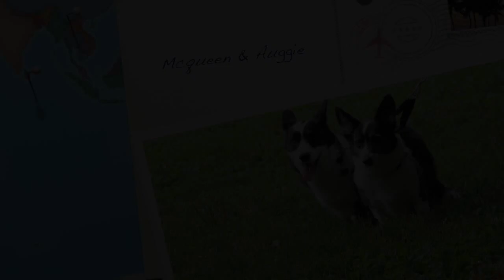Alden's Kennels Pet Resort, Woodstock, IL.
or call While your pet is on vacation at Alden's Kennels, reserve a private training lesson or a two week board and train, we can have a trainer bring them in an obedience class to learn social skills with other dogs in a safe and controlled manner. Nature Walks next to beautiful Glacial Park is depicted in the video's of your pet, and the fun play time picking out that special toy for play time at your favorite vacation spot. Why leave your pets at home with the sitter, when you can give them the vacation they deserve at Alden's Kennels Pet Resort that services, Woodstock, Illinois. Take a virtual tour of our lovely indoor outdoor accommodation on our google places page, let us plan your pets vacation with a massage or hot oil treatment, a blue berry facial. Stress free boarding is our goal with with essential oils, many contacts for holistic treatments at our local veterinary specialist from chiropractic to acupuncture and laser treatments for pain. Maybe you will want our fitness program, and workout on the treadmill, or a field trip to fun place for a lesson in dock diving or swimming, a group play day at a local day care center or a one on one play time in our six thousand square foot training hall. Alden's Kennels can arrange private obedience or agility lessons or a group class while your pet is on vacation. From our place to yours, it will be on you tube and Facebook twitter and pinterest with Alden's Kennels social medias the next best thing to home.